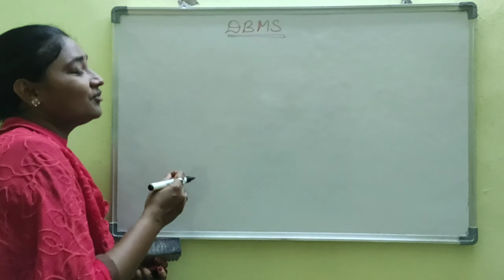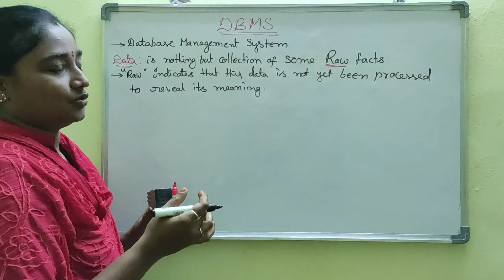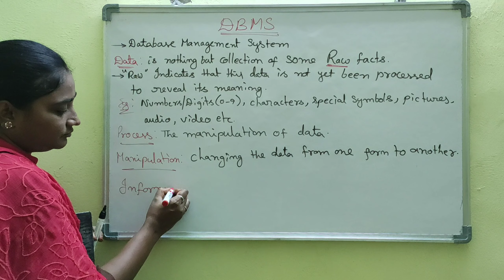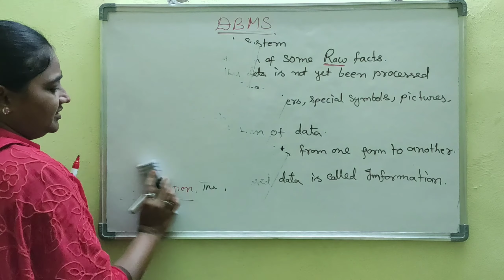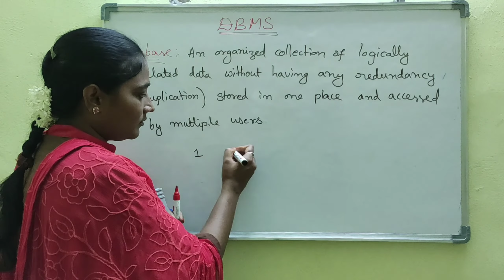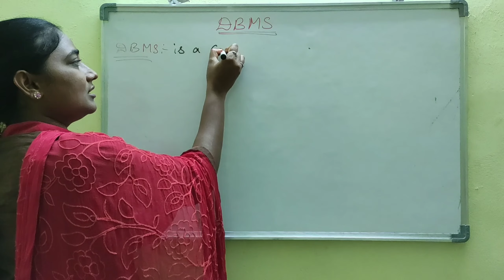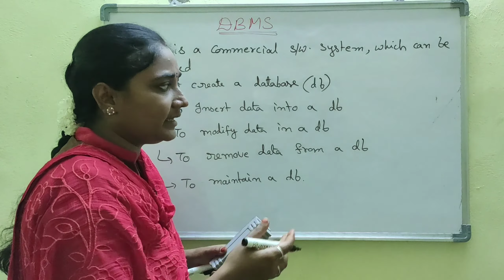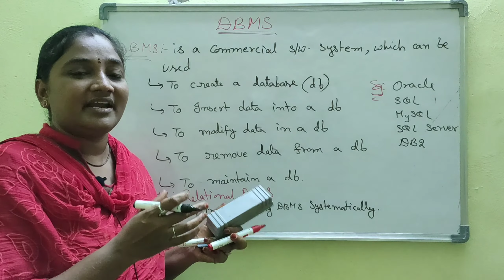DBMS || DBMS Introduction ||DBMS Both in Telugu And English || Telugu Scit Tutorials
etc..